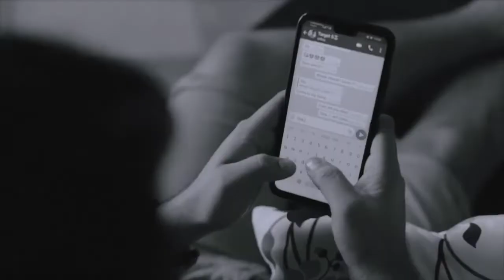Malayalam short film | Chillu ചില്ല്‌ | Teaser